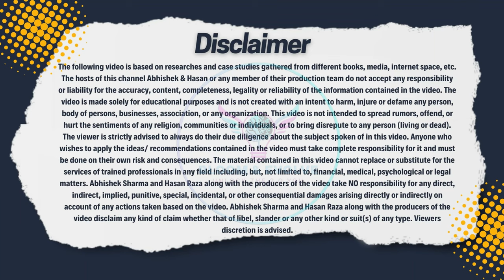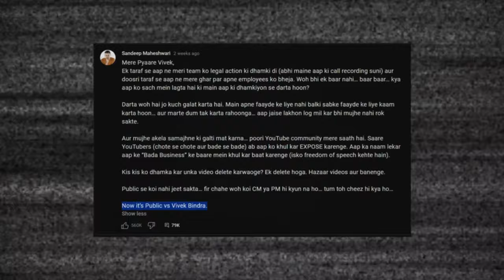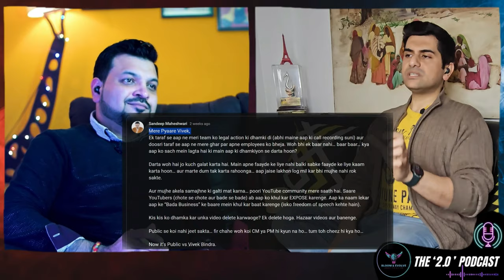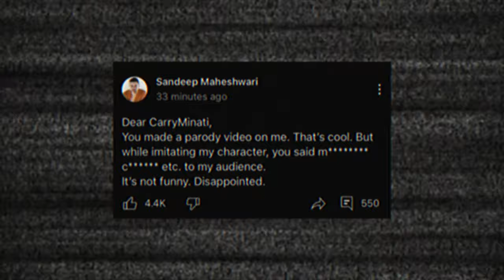Sandeep Maheshwari Vs Vivek Bindra Controversy latest updates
In this Podcast, we review Sandeep Maheshwari's actions so far in the controversy and ask him tough questions analyze if the controversy surrounding his fallout with Vivek Bindra could have been avoided. We explore the responsibility of handling such matters and provide suggestions for a more responsible resolution between the dissatisfied IBCs and Vivek Bindra. We critically analyze the recent statement made by Maheshwar Peri on Vivek Bindra. Don't miss this comprehensive and insightful discussion!

00:00 Teaser
00:59 Disclaimer
02:12 Introduction
03:32 1st Question- Why was Sonu’s face not blurred?
04:52 2nd Question- Why was thumbnail with RED TIE approved?
07:36 3rd Question- Why was legal action not taken on trespassers?
08:38 Chronology of Controversy
12:20 CarryMinati offended Sandeep Maheshwari
14:29 Sandeep Maheshwari passes his judgement
17:40 We supported Sandeep Maheshwari in earlier controversies
18:52 Maheshwar peri calls Vivek Bindra “PAAPI”
21:32 Public is in the center of the controversy
21:50 Message to Viewers
22:24 Message to IBCs
24:07 Message to Vivek Bindra
25:28 Conclusion

Intro Video Credits: Dr. Vivek Bindra YouTube Channel, SandeepSeminars and the The Lallantop

Music Credits